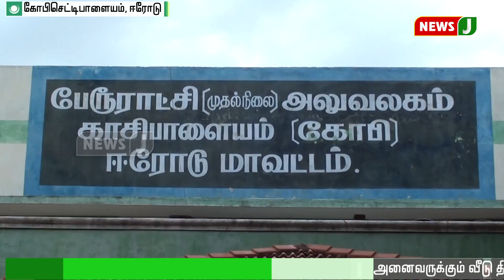FREE HOUSE ERODE